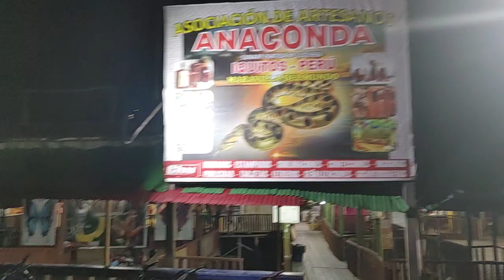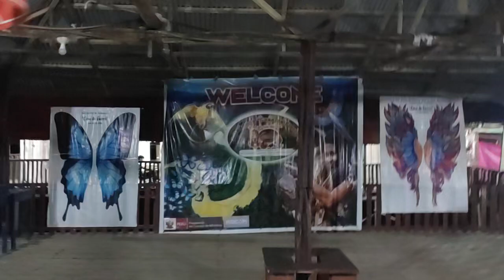23.3.13 아마존 페루 이끼또스 풍물시장 야경 Amazon Peru Iquitos vista noctura de Artesania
이끼또스에 관광을 온 것이 아니라 다른 곳을 스케치할 여유는 없고 저녁 식사를 위해 시내 중심가에 들렀다.
전에 머물렀던 숙소 근처로 기억된다.
예상 외로 날씨가 -비가 늦은 오후에 와서 그렇지-선선하고 좋았다.
우기 막바지라 되레 Lima보다 더 신선했다.
강가에 연한 민예품 시장을 잠시 폰에 담았다.
풍물시장